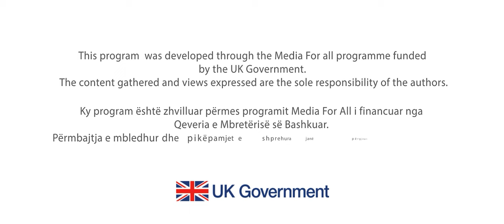Discovering Dardania - S1E05 ''Boga'' 4K - RTV TEMA